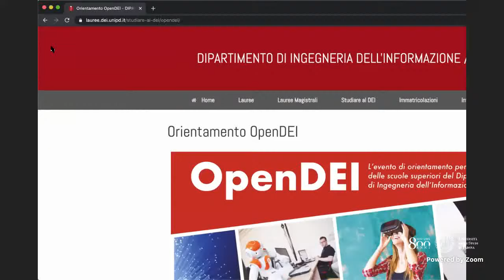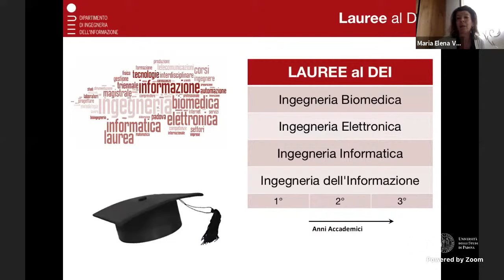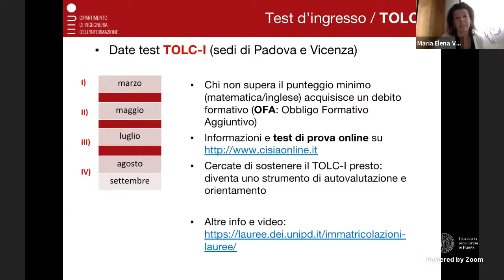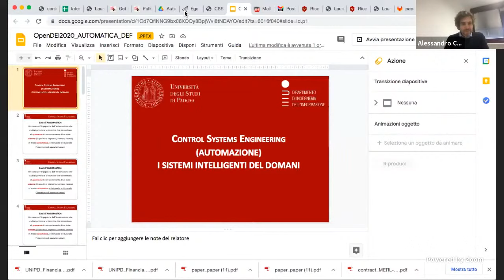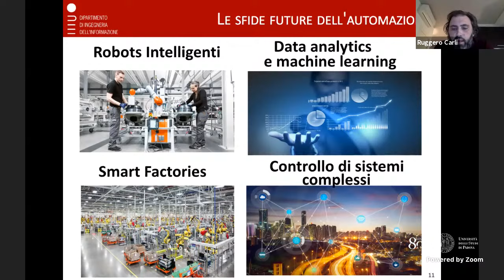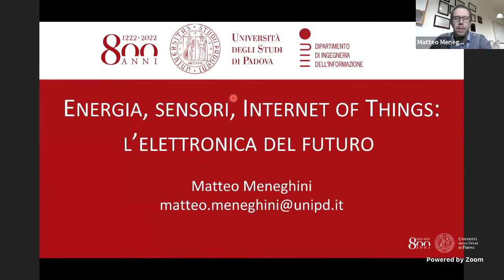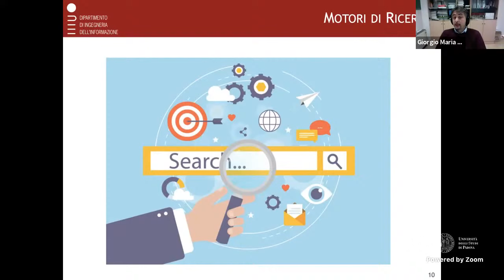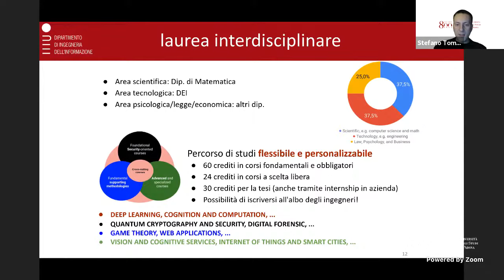OpenDEI 2021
Come ogni anno, Il dipartimento di Ingegneria dell'Informazione si racconta agli studenti delle scuole superiori.

Un'occasione per far conoscere il Dipartimento e le lauree in:
- Ingegneria dell'Informazione
- Ingegneria biomedica
- Ingegneria elettronica
- Ingegneria informatica

NOVITÀ: In questo nuovo evento OpenDEI verranno presentate anche le aree di ricerca e le Lauree Magistrali del nostro dipartimento (Bioingegneria, ICT for Internet and Multimedia, Ingegneria Elettronica, Control Systems Engineering, Computer Engineering).